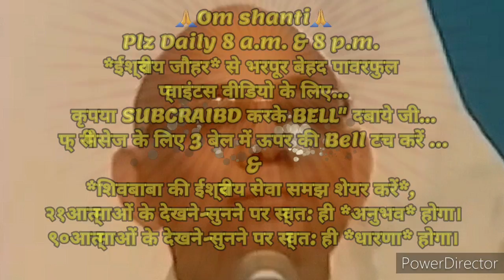२१दिनअभ्यास से *आत्मशक्ति,परमात्मशक्ति बढ़ाने वाले अलौकिक संस्कार इमर्ज करने वाले*🇲🇰ईश्वरीय🇲🇰प्वाइंट